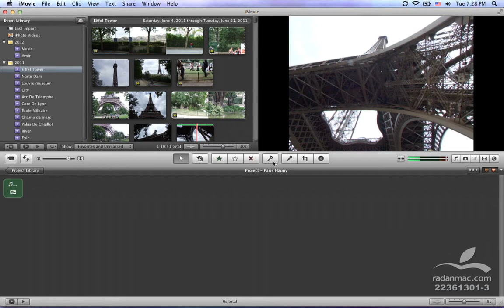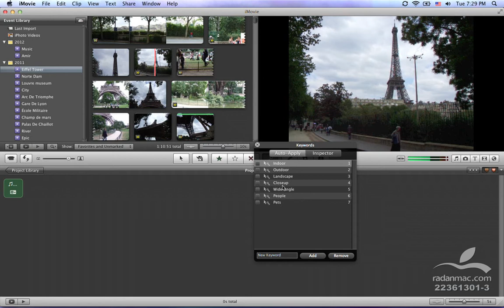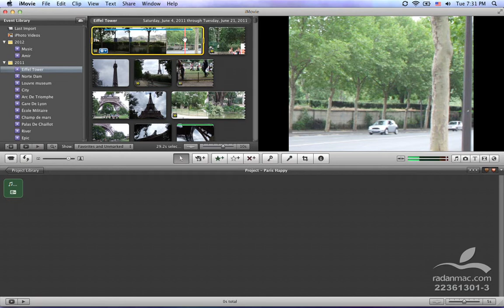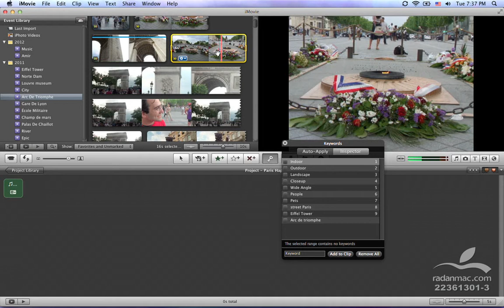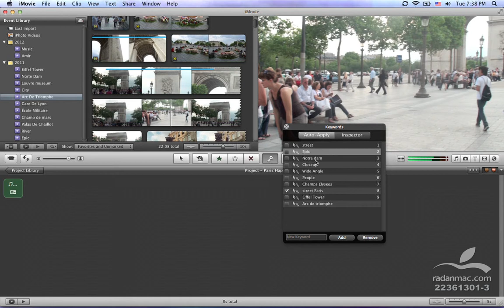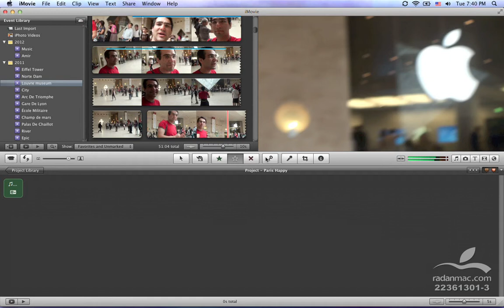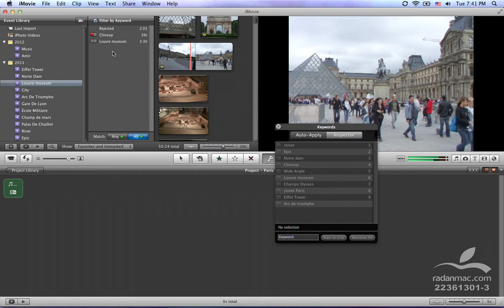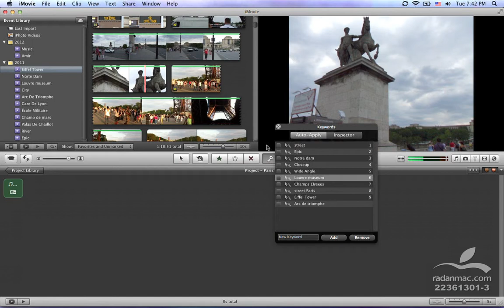13. Apple iMovie - Keywords - Persian